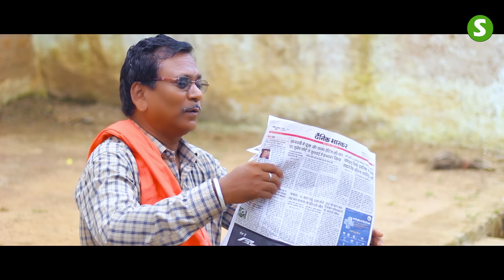बोचकु के लुकडू फांदा | Cg Comedy | Santosh Nisahd | Chhattisgarhi Comedy | SLV SHORT FILM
✅Artist : Santosh Nisahd,Dhaneshwar Nishad,Bhagawat Sapre,Sharda, Godani Patel,Alka Khute
✅Producer : Sohan Lal Verma
✅Director : Dhaneshwar Nishad
✅Dop : Himanshu Verma,Ghanshyam Sahu
✅Editor : Himanshu Verma
✅You Tuber : Himanshu Verma
✅Language: Chhattisgarhi
✅Genre : Regional
✅Post Production - SLV STUDIO,CHAKARBHATA BILASPUR (C.G)
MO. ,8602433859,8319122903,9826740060